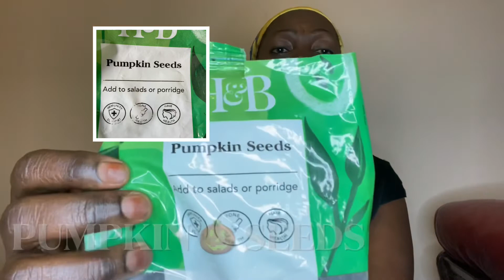FAIBLESSE SEXUELLE, IMPUISSANCE, ET EJACULATION. PRÉCOCE / TRAITEMENT EFFICACE EN 24 Heures 😀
«Faiblesse sexuelle, impuissance , Et ejaculation précoce. Traitement très efficace en 24heures! 😀😀😀🤪